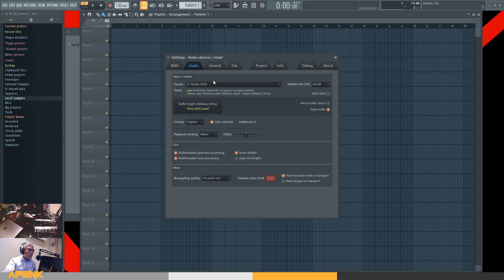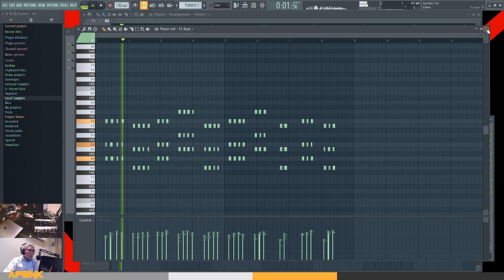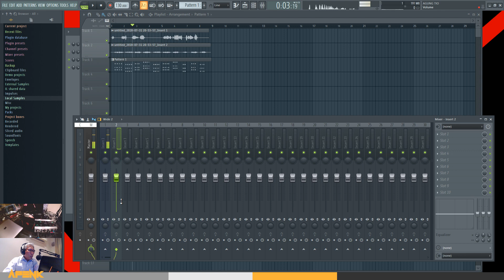FL Studio 20 (Indonesia) - Cara Merekam Suara/Vokal dan Multitrack